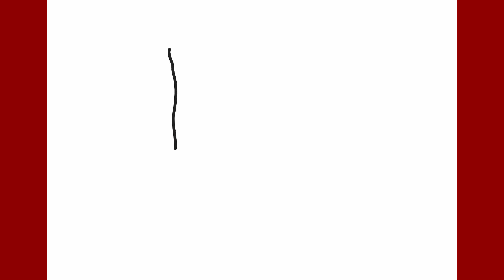Como dibujar una mano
Aprende a dibujar una mano.